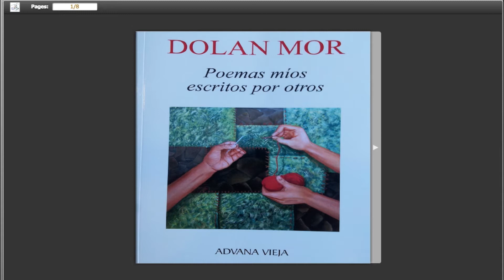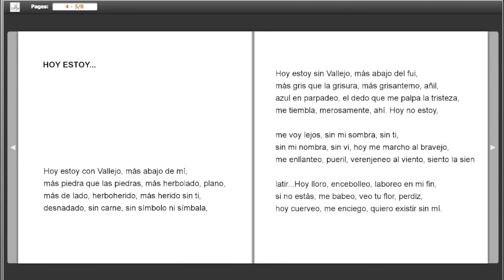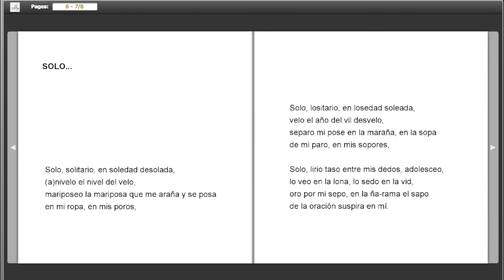"Poemas míos escritos por otros" Dolan Mor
Poemas del proyecto Mar Azul, mar "embridador" de sentimientos.